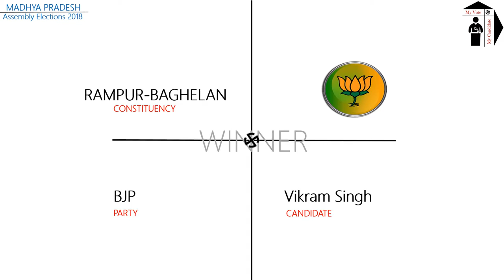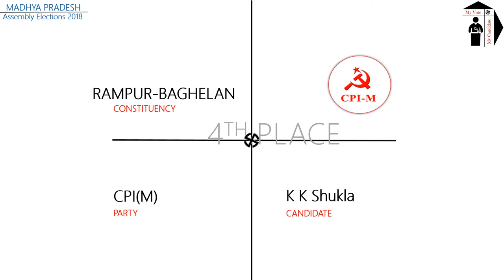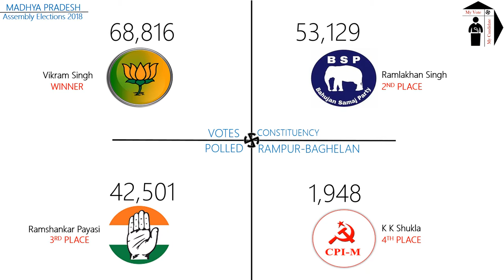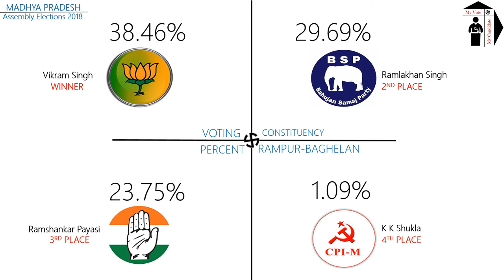RAMPUR BAGHELAN Assembly Constituency